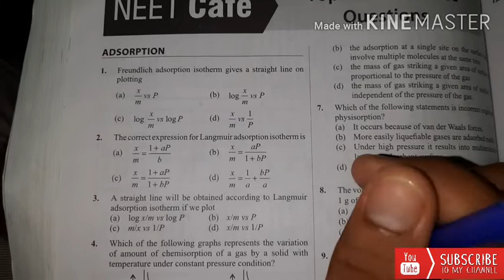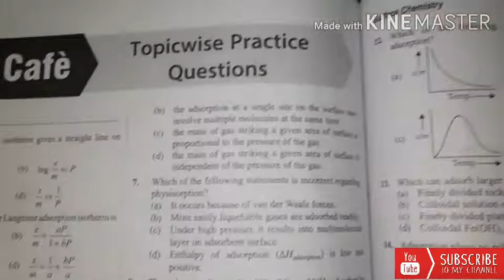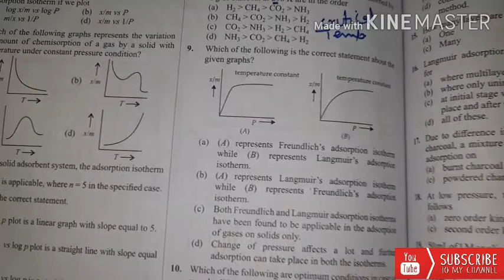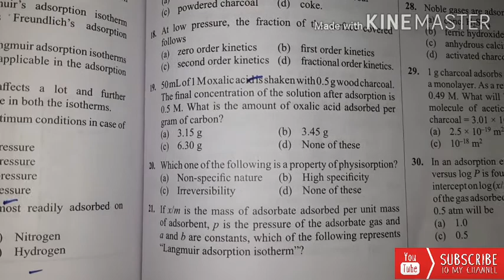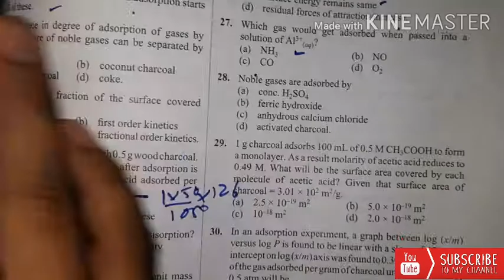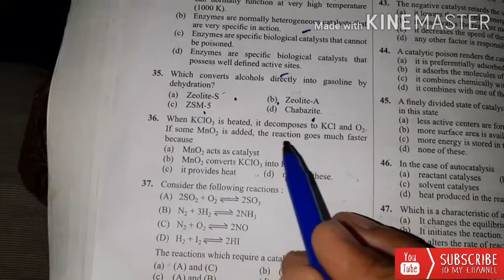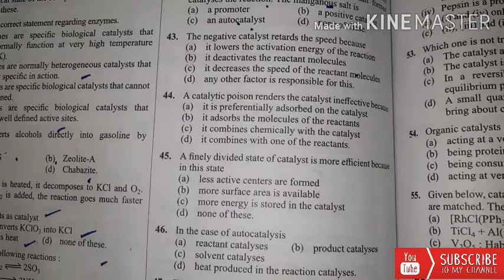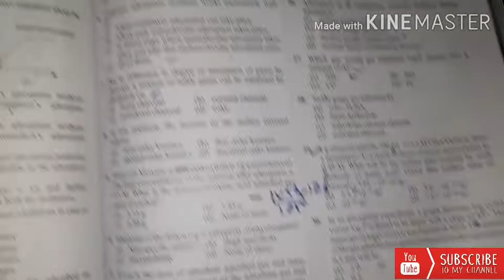Chemistry mock test 6 ( Absorption and catalysis)